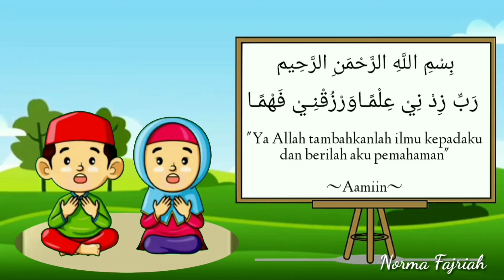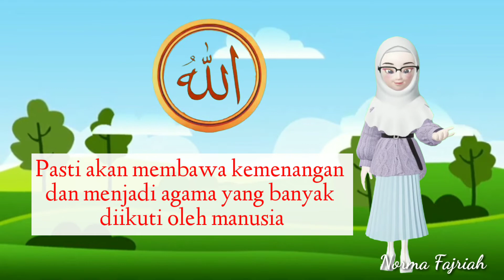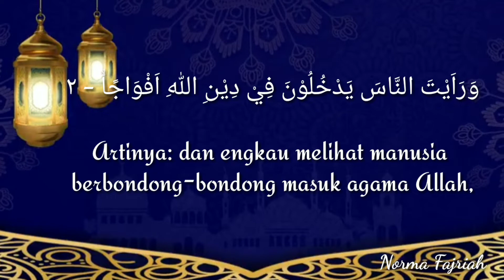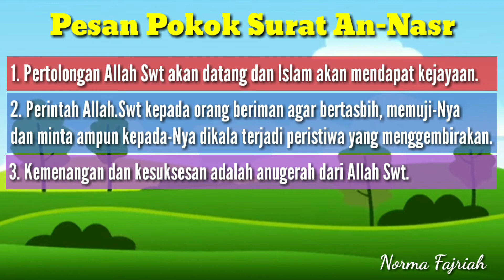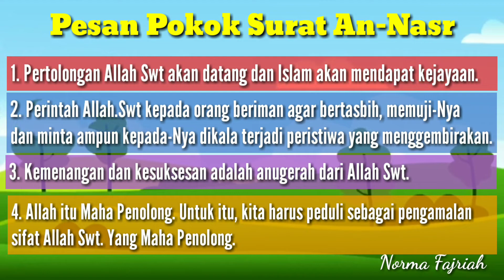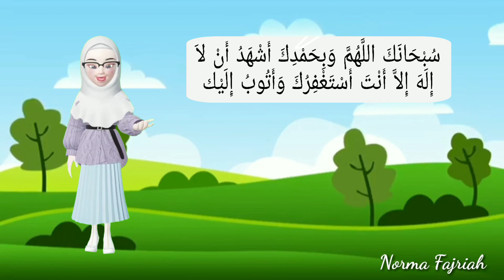Senangnya Belajar Surat An-Nasr||Materi PAI Kelas 3 SD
Bismillah...
Video kali ini berisi pembelajaran PAI Kelas 3 SD dengan materi "Senangnya Belajar Surat An-Nasr